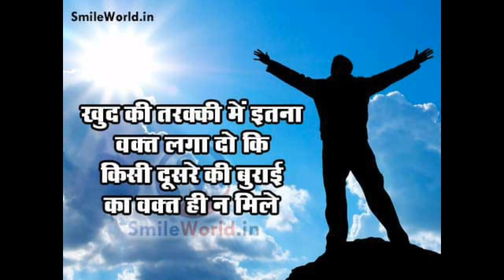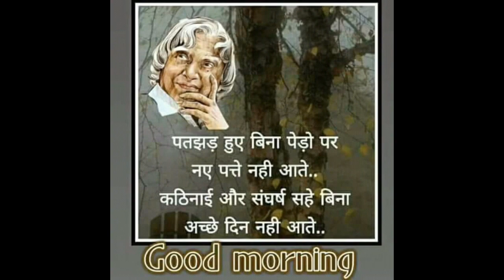Best powerful motivational video by AAP IAS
motivation sucess failure Anything is possible if you have the dedication and determination to work past life's obstacles...